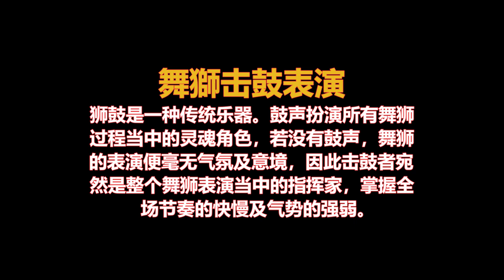Lion Dance Drumming 舞獅击鼓表演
Drumming is the soul in all lion dances. Without drums, the lion dance performance will have no atmosphere and artistic conception. Therefore, the drummer is like the conductor of the entire lion dance performance, mastering the speed and momentum of the whole lion dance. 狮鼓是一种传统乐器。鼓声扮演所有舞狮过程当中的灵魂角色，若没有鼓声，舞狮的表演便毫无气氛及意境，因此击鼓者宛然是整个舞狮表演当中的指挥家，掌握全场节奏的快慢及气势的强弱。